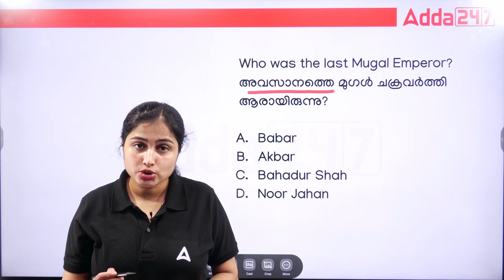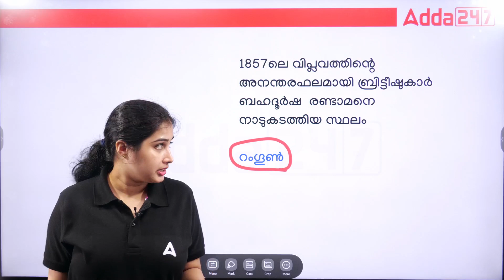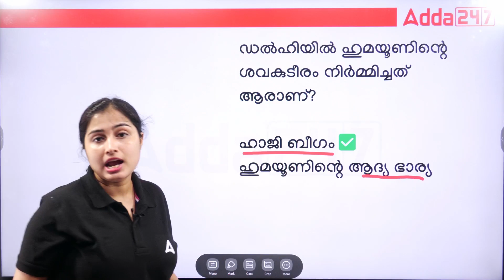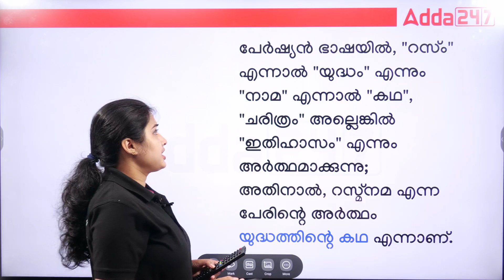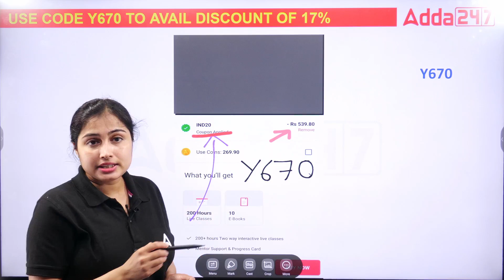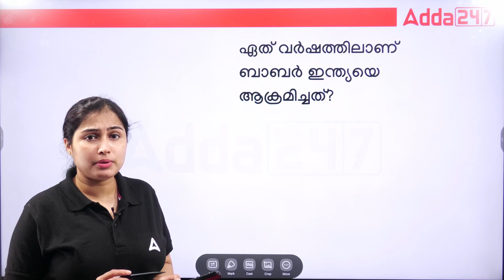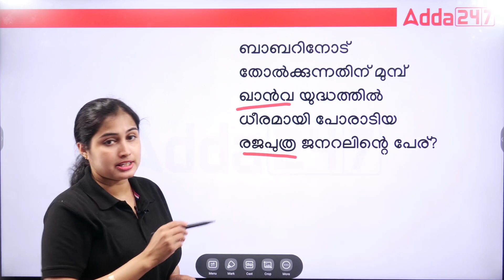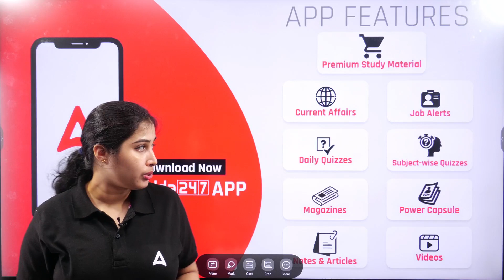PYQ WITH EXPLANATION|By Sinshy|Adda 247 Malayalam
🔴 OUR CHANNELS